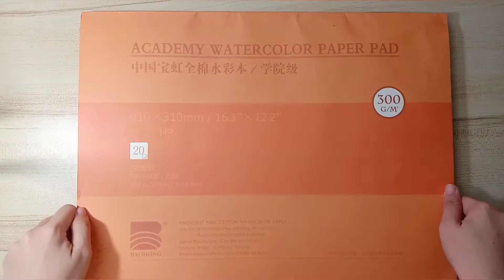EASY Watercolor Landscape Painting | Aesthetic | Therapy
Here is a time lapse of my previous upload! Enjoy and I hope you learn.